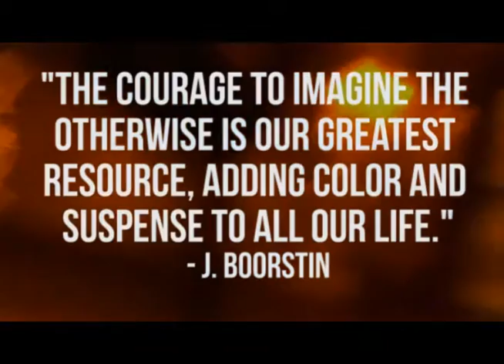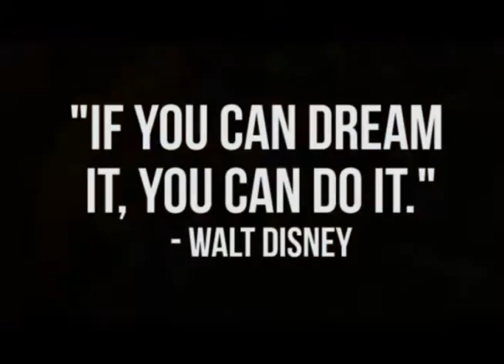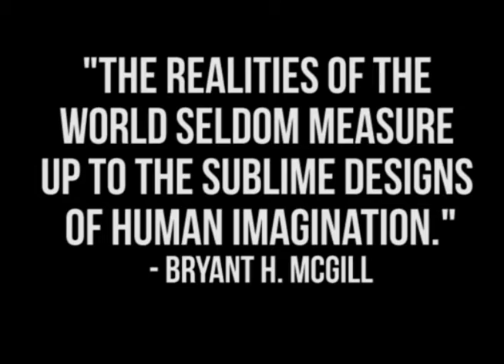Let Your Imagination Fly - A 2015 PTSA Reflections Film Entry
Film by:  Annalee Hubbs